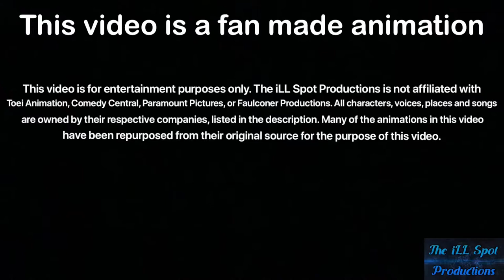Dragon ball fan animation. South Park fan animation. Cartman goes super saiyan!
Dragon Park Super. Cartman goes super saiyan for the first time.
This is a fan made animation. Special Thanks to the original creators.

South Park : Trey Parker , Matt Stone (Comedy Central & Staff)

Dragon Ball : Akira Toriyama (Toei Animation & Staff)

App used to animate: FlipaClip

App used to make video: Splice